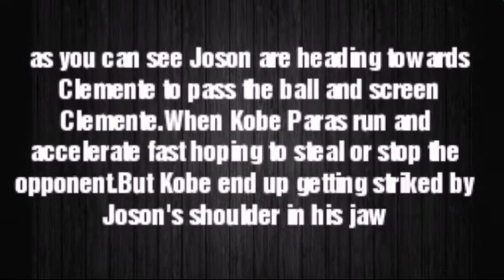Gilas Cadet KOBE PARAS is in PAIN after an encounter to Joson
Gilas vs NU

guys sorry for the inconvenience because it has no sounds available

lets make it to 200 likes

comment your insights and opinion in the comment section down below!!!

©to the owner (no copyrights intended)